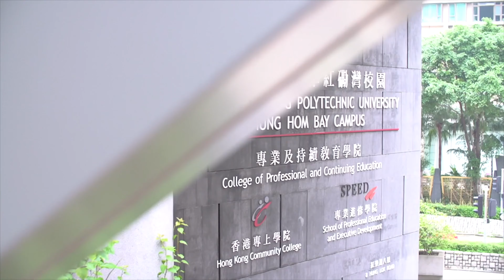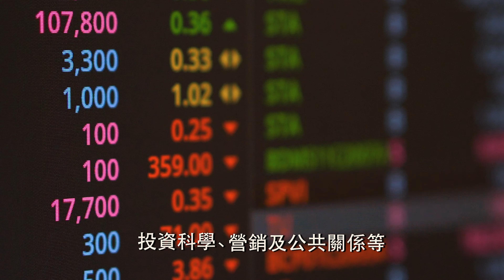【PolyU HKCC】 工商業副學士（國際商業）｜課程簡介